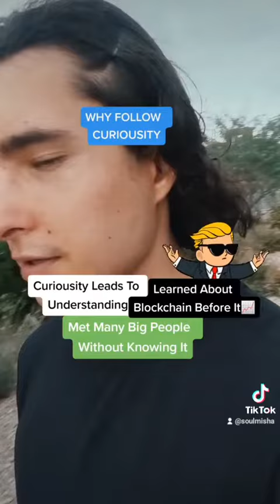Curiosity Does Not Kill The Cat